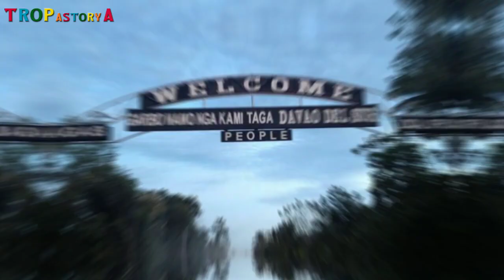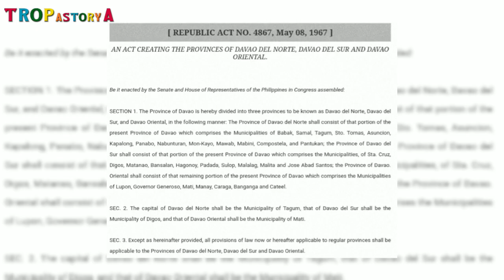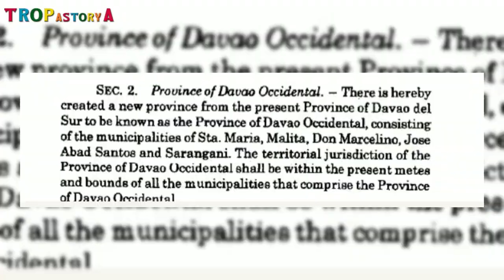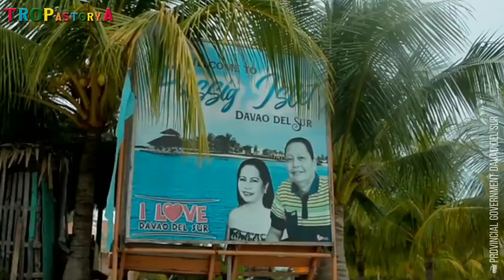KASAYSAYAN NG DAVAO DEL SUR | LAND OF EAGLES | BAGOBO TRIBE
KASAYSAYAN NG DAVAO DEL SUR

HELLO kaTROPa